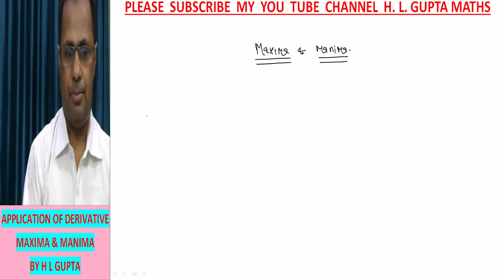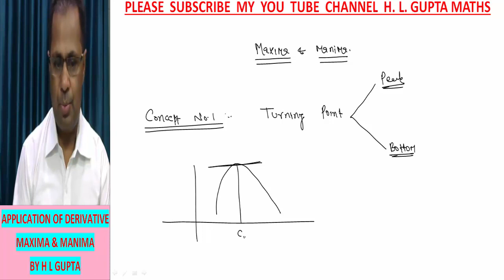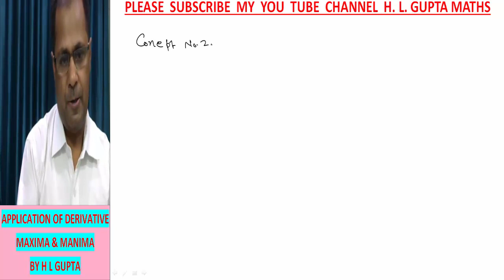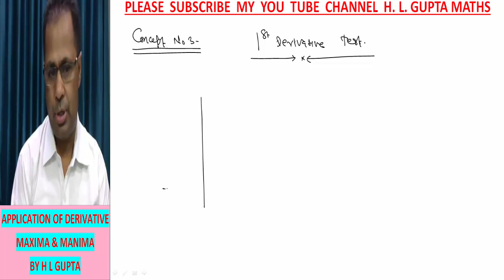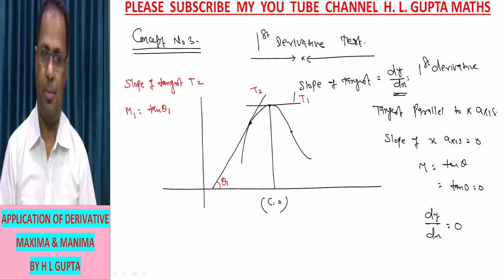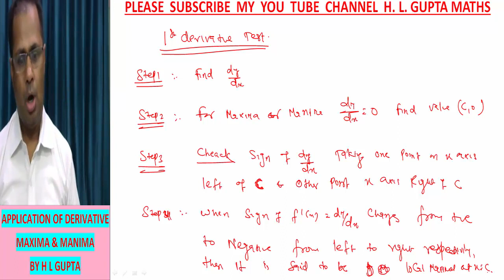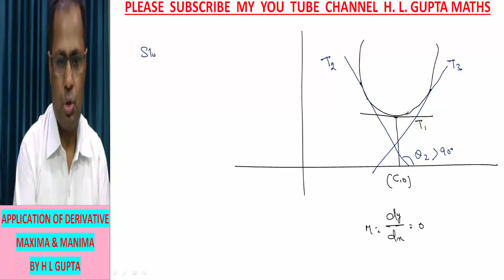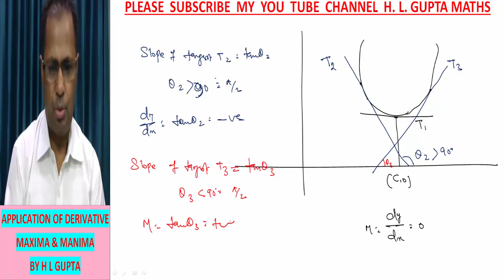APPLICATION OF DERIVATIVE CLASS 9